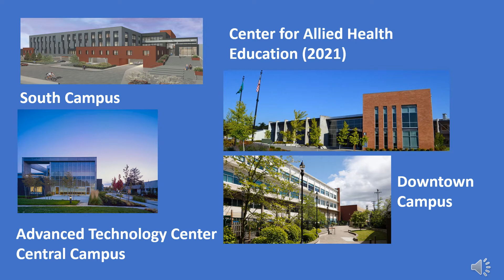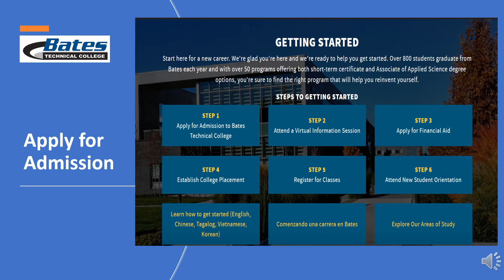Bates Technical College 2020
Bates Technical College Video for the Fall 2020 Counselor Workshop hosted by The Washington Council